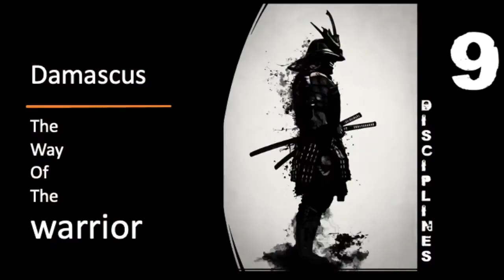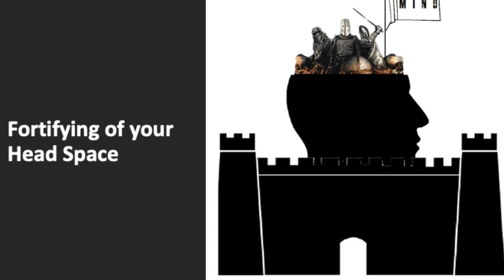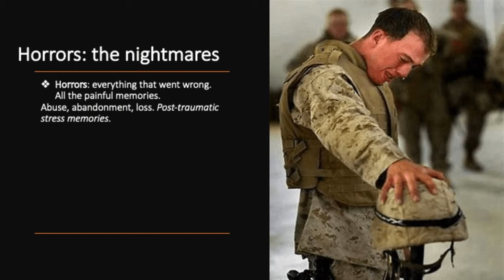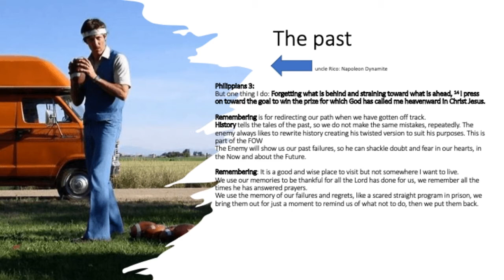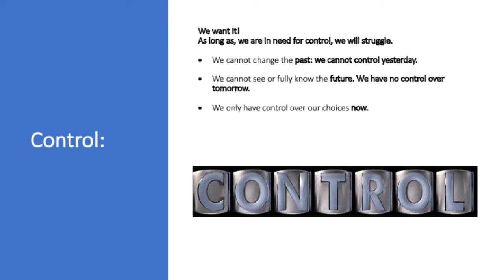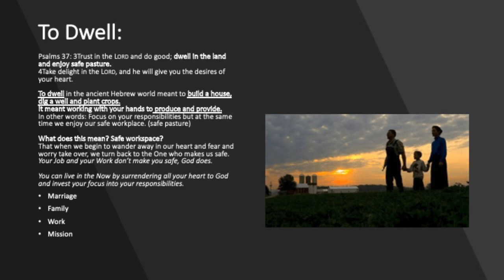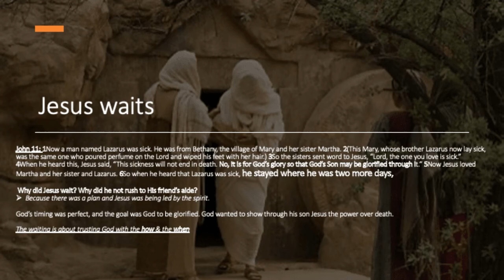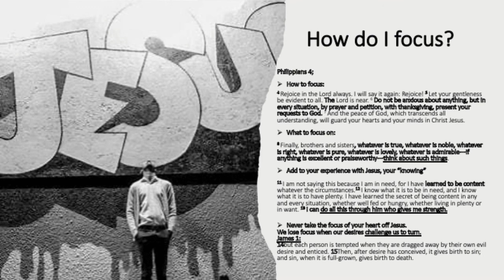Damascus Battle of the Mind - Head Space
This instruction talks about how to live in the now and rely on God and not let the worries of tomorrow or the past overtake your focus away from your Christian mission.